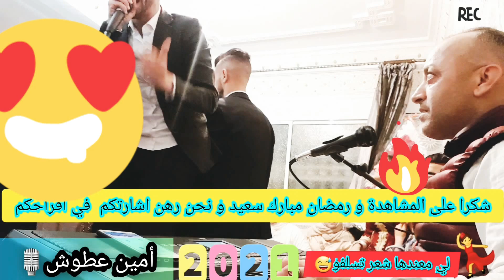ناس العلوة ( حصريا ) نشاط ديال بصح نيضا / Chaabi Nayda Marocaine 2021